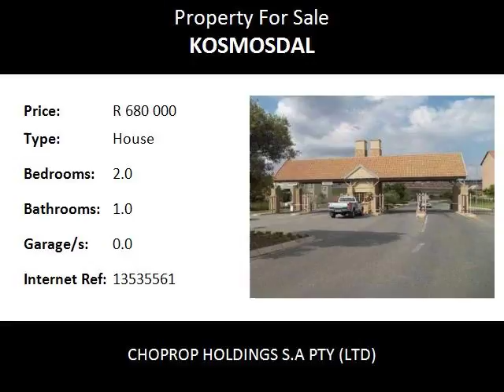2.0 Bedroom House For Sale in Kosmosdal, Centurion, South Africa for ZAR R 680 000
Bedrooms: 2.0
Bathrooms: 1.0
Garages: 0.0
Price: R 680 000

Property Description:

Kosmosdal in the greater Centurion area is fast becomming very popular amongst investors. Make this your perfect investment opportunity. This 2 bedroom unit is in one of the most sought after security estate. Extremely popular with investors. So why not join the list of investors who are owning a few in this estate.Alternatively you could invest in your own property and live in this safe and secure security estate.